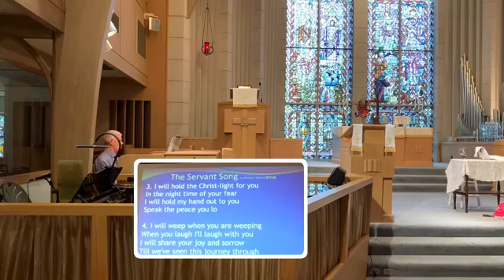Home Improvement-Guess Who’s Coming to Dinner? By Dr. TJ Jenney, Sunday Traditional Worship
Home Improvement-Guess Who’s Coming to Dinner? By Dr. TJ Jenney.  Jesus challenges us to step outside our comfort zone and welcome people of all races and places to God’s Table, even as He did.  When we do, we can discover the blessings of a more wonderful family than we imagined (World Communion, Luke 14:15-24) (copyright music permission through CCLI license song select 3017680)